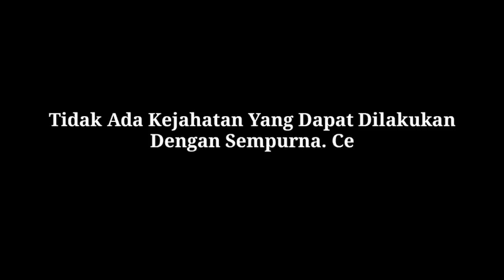Pemalak Truk di Macan Lindungan, Polisi Malah Jadi Korban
Seorang polisi jadi korban pemalak di Simpang 4 Macan Lindungan Palembang. Seperti apa kejadiannya hingga polisi jadi korban??

Saksikan video di atas guys..